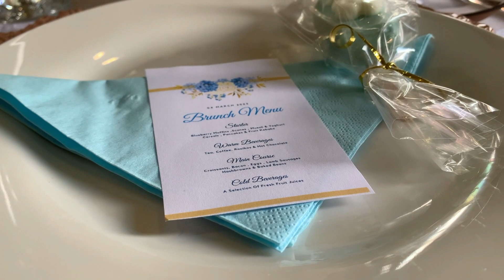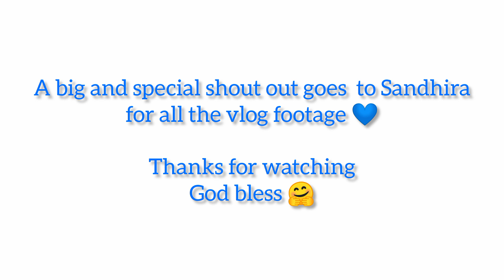MY BABY SHOWER 💙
A special day for my boy.

God bless,
Mikaela Ann